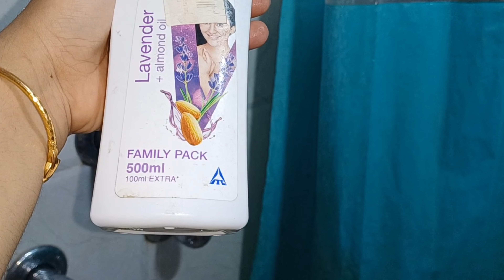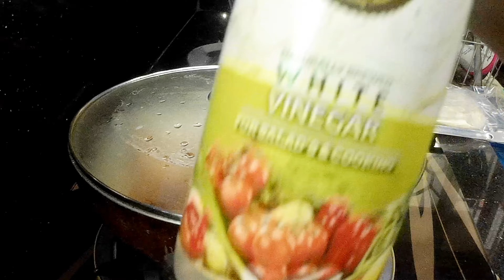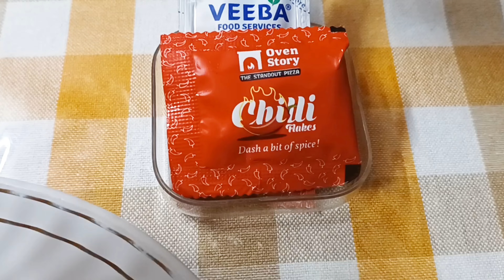Father's day special#his pulse polio immunization#specialdinner#pizza piz#বাংলাvlog#beautifuljourney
A day in my life#making breakfast#lunch#lost phone#coldcoffee#eveningsnacks
@Beautiful Journey(Indian vlogger Madhumita)
বাংলাvlog
yummyfood yummy
posto posto

L'Oréal Professionnel Xtenso Care...

Joy Revivify Ubtan Face Wash |...

WOW Activated Charcoal Face Scrub...
=ppx_pop_mob_ap_share